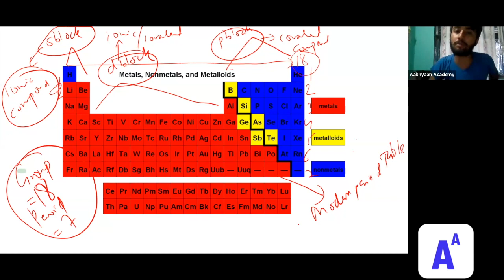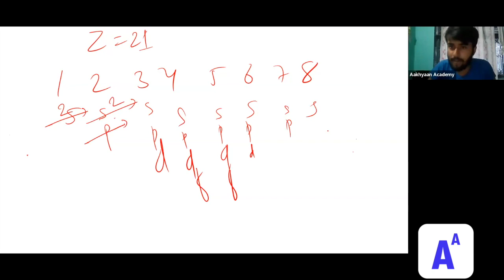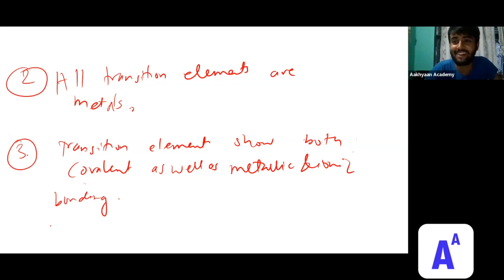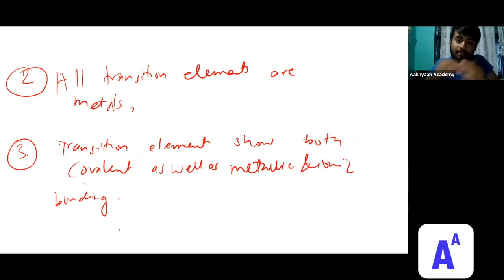Transition Metals Important Questions Part 2| Class 12 NEB Board Exam